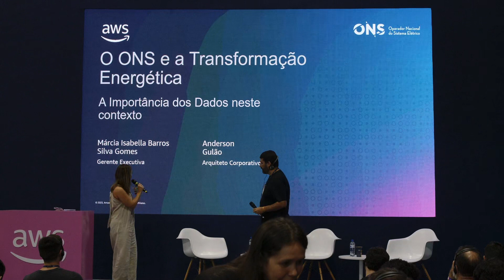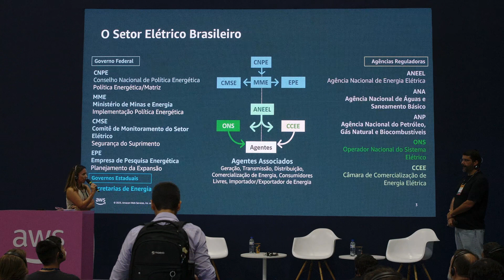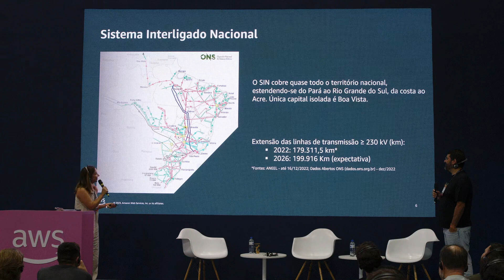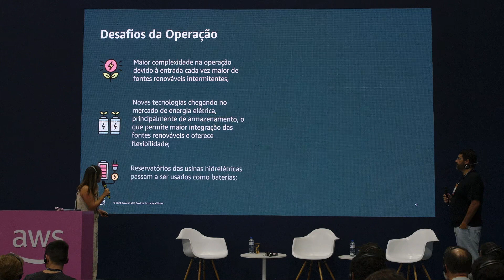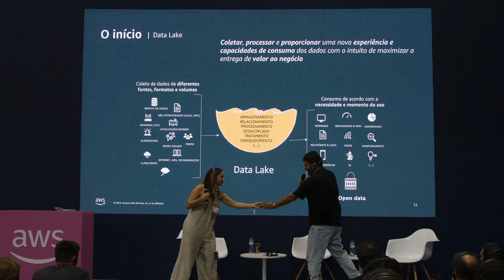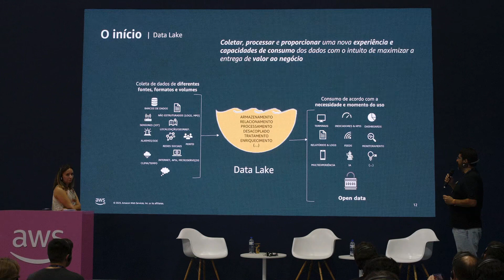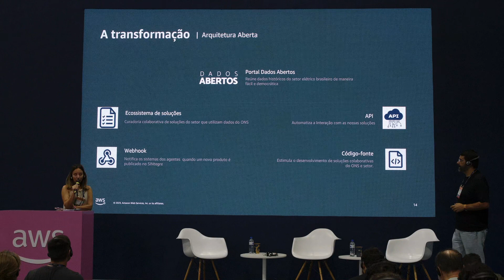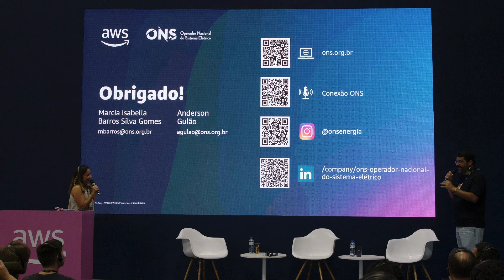AWS no Web Summit Rio 2023 - Uso de dados na operação do sistema elétrico. - Português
Nesta sessão, Marcia Barros, Gerente Executiva de Arquitetura no ONS e Anderson Gulão, Arquiteto Corporativo no ONS contam como o setor público e as organizações sem fins lucrativos estão usando a nuvem para planejar, gerenciar e operar sistemas essenciais em suas áreas de atividade